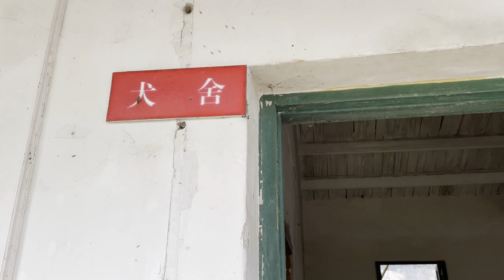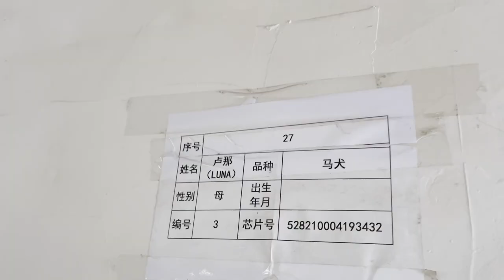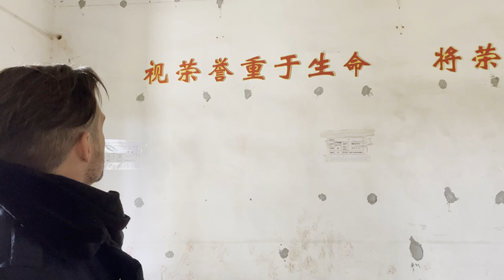Military Dog Training School - Found DOG MEAT in Local Chinese Village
In this weird episode of Burbex, Brin and Nightbird explore an abandoned military dog training school at the base of a mountain in the Chinese countryside. Inside the dog dormitories, there is lots of evidence of how the dogs were kept and trained, with a wide variety of big dogs having been kept there.

Sadly, when walking through the nearby Chinese local village, there seems to be a variety of animals hung up to dry, and the duo found dog meat amongst the selection. This episode is both weird and heartbreaking at the same time.

aa